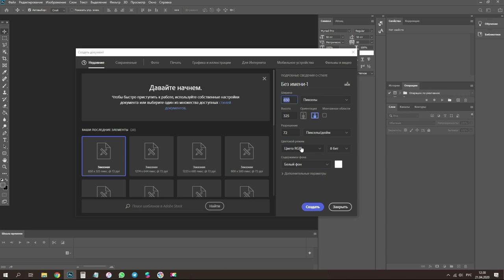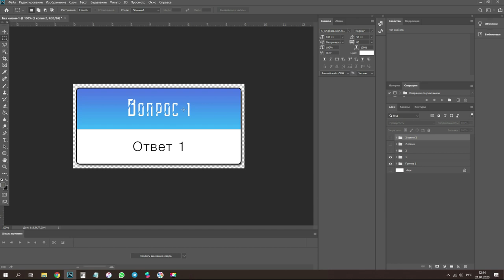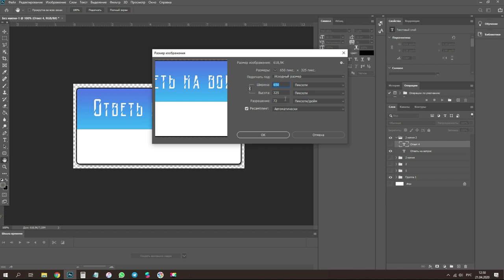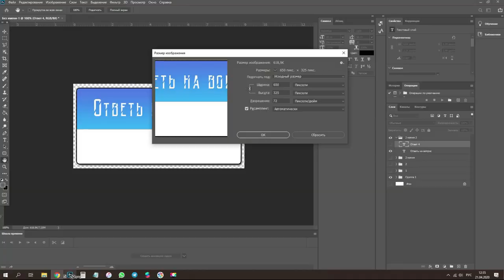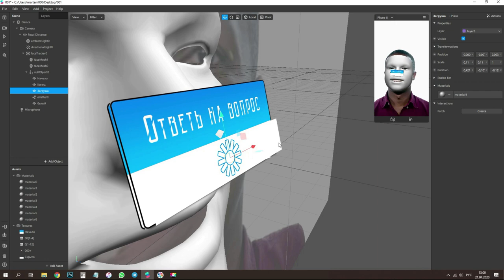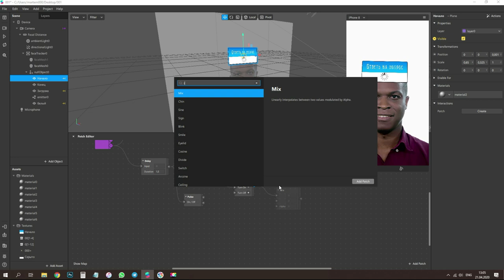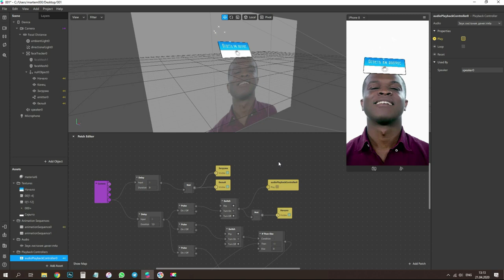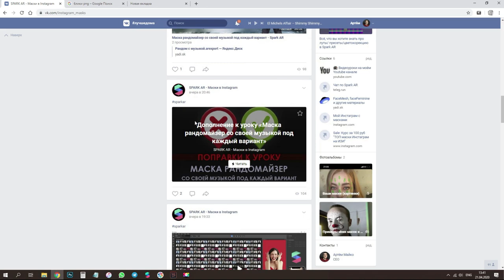Маска рандомайзер с ответами - Spark AR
То что вы хотели давно узнать - как сделать маску рандомайзер с ответами на каждый вариант, с задержкой показа ответа.

Если не хочется заморачиваться, можете сразу купить готовый архив со шрифтами, PSD графикой и файлом проекта, отточенного до мелочей. (как в начале видео). Всего за символические 5 долларов!

И сейчас я покажу как сделать это! Друзья, также есть другой сложный способ, (в кратце - также как и с музыкой в рандоме), вот урок
- Но кому нужен сложный способ, всем же хочется сделать быстро, качественно и без заморочек, и чтобы всё работало.
Именно так мы сегодня и поступим)))

А ещё бонусом добавим звук перелистывания вопросов (слышен только в истории и не на всех телефонах - уж так работает сегодня код инстаграма)

!Внимание! - Чтобы маску вам одобрили, посмотрите это видео, оно запустится с нужного момента (смысл сделать фейковое видео с минимум текста и без показа рандома)
40:30

✔ Друзья, всем привет!) предлагаю присоединиться к нашему бесплатному проекту - чат по маскам) знакомьтесь, общайтесь, делитесь информацией между собой, приводите друзей)

✔ Отмечайте меня со своими масками в инсте, я сделаю репост)
Мой Инстаграм: martem000

✔ Моя полезная группа в ВК с материалами, патчами, биржей и т.д.

Кстати, я создаю маски на заказ. Вся инфа на счёт цен, мои примеры, отзывы моих работ - в моём Инстаграм!)

✔ Также есть обучающий курс для новичков с обратной связью, 10 уроков.
Цена курса была: 1.000 руб,
Sale: Цена курса с 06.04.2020 = 100 руб!
Пишите мне в соц. сети, чтобы узнать подробнее и купить курс)